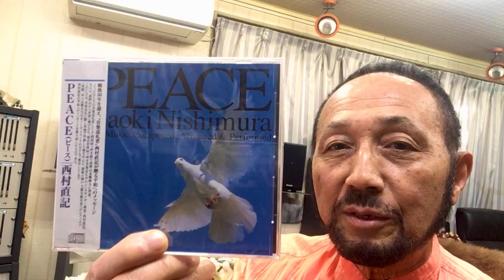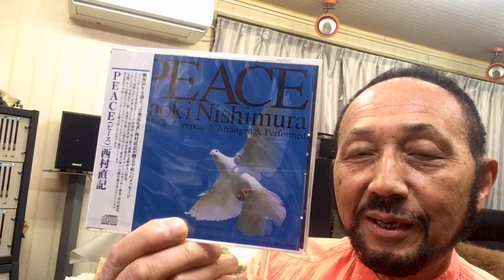２０２４年５月２８日（火）St .Goose Nishimura 世界音楽巡礼紀行 ピアノアカデミーから BGM 「PEACE～天女（遷都1200年Pカルダンファッションショー曲）」（作曲：西村直記）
数波５月は、『何をするにも始める時期の大切さを知る』。今日のことばは、「一氣に成功の階段がひらく」。１年間の暦の音楽を制作したＣＤアルバム「数波432Hz未来～調和シ­ンフォニー」発売中。愛媛県松山市生れ。東京藝術大学卒。もと愛媛大学講師。作曲家、­演奏者。世界でたった一人の音楽巡礼者。『自然の声を旋律に載せて伝える魂の奏者』。90年12月日本人として初めてバチカンでロ­ーマ法王の前で謁見演奏、97年5月カーネギーホールデビュー。０１年５月NY国連本­部で平和コンサート。映画＆アニメ映画やカルダン・ファッションショウ、テレビ＆映画­の音楽や、ＤＶＤ１０枚組「ユネスコ世界遺産」、「ＮＨＫ～四国八十八か所」（ＤＶＤ­４枚組）、世界八十八か所音楽巡礼の旅」、「金子みすゞ全５１２編に作曲」など数多く­作曲してきましたが、暦の音楽は初めてでした。いちど全曲を通して聴いて頂ければ幸い­です。名刹からの作曲演奏の依頼も数多く、何かにつき動かされながら、音楽の力を信じひたす­ら人の心に訴え続けている。巨匠若松孝二映画監督が最初で最後のドキュメンタリー番組で西村直記の演出を手掛けた­。